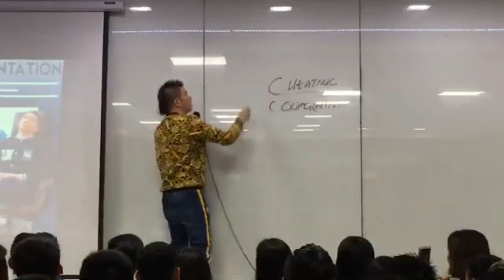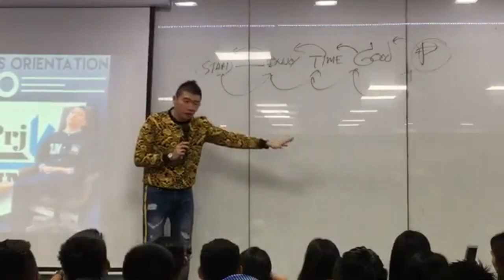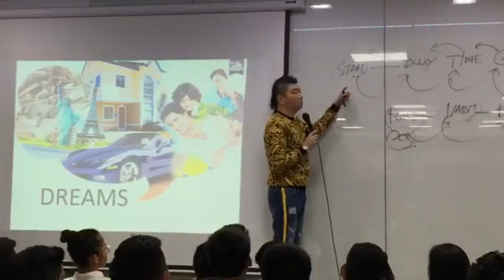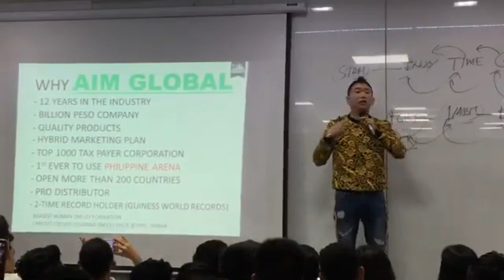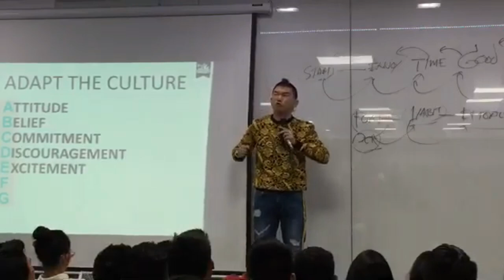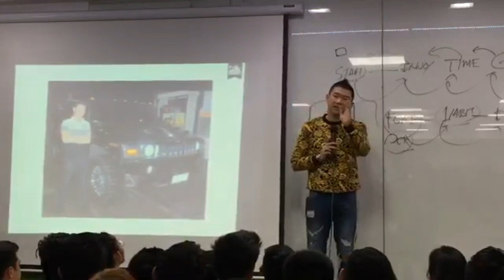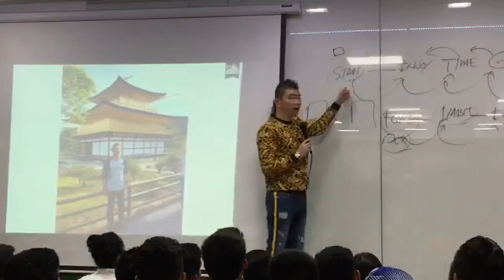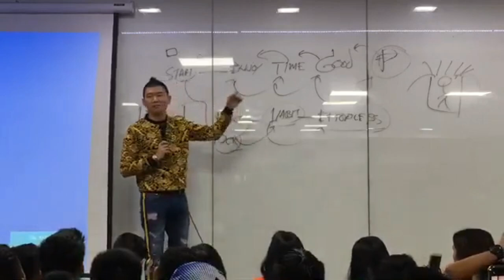NECO Empowered Consumerism NDO By Joseph Lim